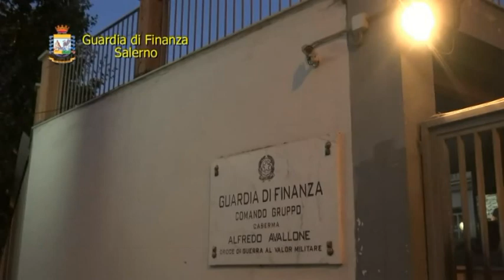MONTECORVINO PUGLIANO, SEQUESTRATI ARTICOLI TOSSICI E PERICOLOSI